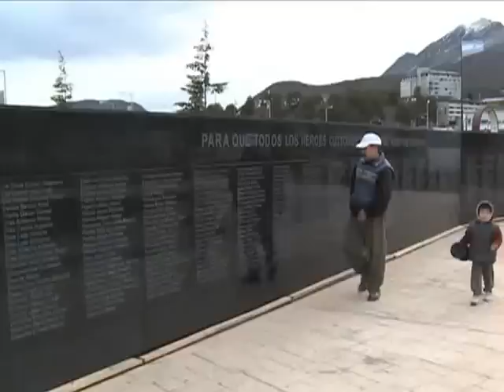Se inaugura muestra sobre Malvinas en Ushuaia y avanzan los preparativos para el acto del 2 de abril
Se inauguró la muestra fotográfica "homenaje a los héroes de Malvinas" en Ushuaia, en medio de los últimos preparativos del acto que encabezará la presidenta Cristina Fernández de Kirchner el 2 de abril en la capital de Tierra del Fuego, en conmemoración de los 30 años de la guerra del Atlántico Sur.

Carmen Miranda, una periodista local, es la autora de la muestra que reconstruye los momentos más íntimos de la última visita oficial de los familiares de los caídos en las islas que se realizó en 2009, le contó a Télam detalles de la exposición.

Además, Monica Sándali, secretaria de Educación y Cultura de Ushuaia, destacó la muestra que se encuentra en el Foyer de la Casa de Cultura local, y por otra parte dio detalles de todas las actividades que se realizaran en torno a la conmemoración de los 30 años de la guerra de Malvinas.

En la Plaza Islas Malvinas, donde tendrá lugar el acto, se instaló una carpa en la cual los ex combatientes iniciarán el domingo por la tarde la vigilia que culminará el lunes.

La carpa está junto al monumento a las Malvinas y cerca del cenotafio, donde se pueden leer los nombres de los caídos en combate.

Habrá cuatro o cinco oradores en el acto central del 2 de abril, incluida la Presidenta, mientras que llegarán funcionarios nacionales, embajadores, gobernadores y ex combatientes de todo el país.

La noche anterior también se realizará una vigilia en la ciudad de Río Grande, en tanto que en el Paseo de las Rosas se inaugurará el museo Pensar Malvinas.

La Plaza Islas Malvinas fue remodelada para ampliar su capacidad, en tanto que la bandera argentina que ondea en ese lugar será cambiada por una nueva, donada por la Anses, que está llegando desde Buenos Aires junto a ocho ex combatientes.

La enseña patria es reemplazada todos los años ya que el fuerte viento que azota la ciudad en forma permanente, termina por convertir el paño en jirones.

El presidente del Centro de ex Combatientes de Malvinas en Ushuaia, Carlos Latorre, confirmó que en esa jornada habrá cuatro o cinco oradores: el propio Latorre; el presidente de la Federación de Ex Combatientes (no está confirmado que hable); el intendente Federico Sciurano; la gobernadora Fabiana Ríos y la Presidenta de la Nación.

Los veteranos de guerra de todo el país también serán invitados especiales de la ceremonia: algunos llegarán en avión con la comitiva de funcionarios y otros por sus propios medios.

En la capital provincial, las actividades comenzarán el 1 de abril a las 17, con la proyección del documental "Malvinas, aún esperan", de Sandro Rojas Filártiga, en el interior de la carpa principal ubicada en la plaza.

Esa estructura ya fue montada y allí habrá un escenario donde se presentarán espectáculos artísticos durante la noche del 1 y madrugada del 2 de abril, organizados por las secretarías de cultura del gobierno fueguino y del Municipio de Ushuaia.

También habrá otras dos carpas más montadas en los alrededores, y cerca de las 21 del 1 de abril se inaugurará el "Museo Pensar Malvinas", ubicado sobre el Paseo de las Rosas en la ex casa Torres.

A su vez, la vigilia en Río Grande será multitudinaria y además de los ex combatientes está prevista la presencia de representantes de los pueblos originarios.